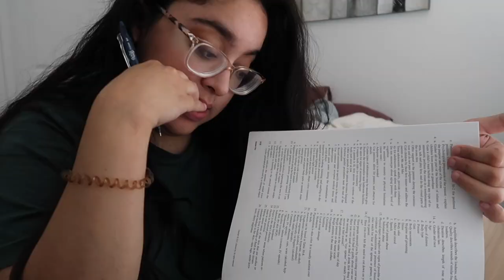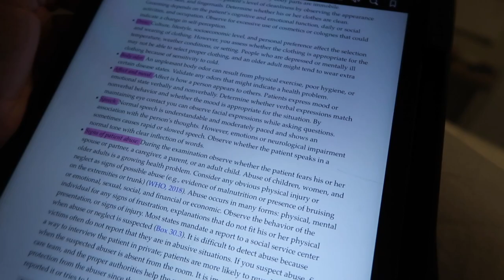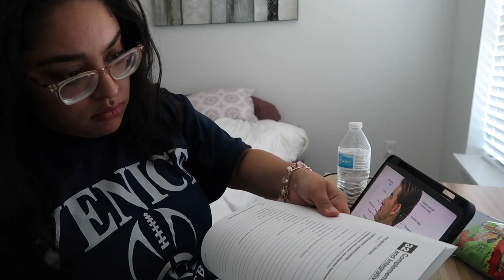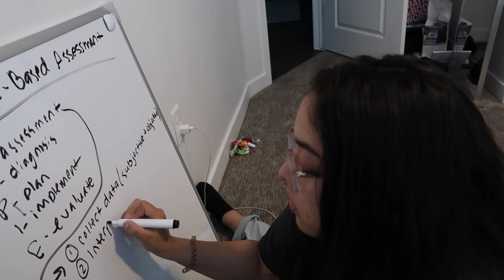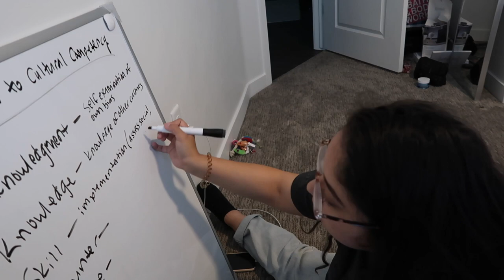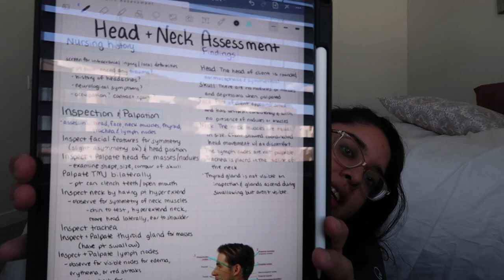WEEK IN THE LIFE OF A NURSING STUDENT // Sim Lab, Skills Assessment & Exam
Hi everyone! This week was a hectic week for school. I had a simulation lab, skills assessment for the Head-to-Toe Assessment, and an exam. I bring you along with me through all of it. I hope you enjoy!

ABOUT ME:
Hi there, I'm Abby! I recently moved out of state to start nursing school. I plan on filming my entire nursing journey along with other lifestyle videos.